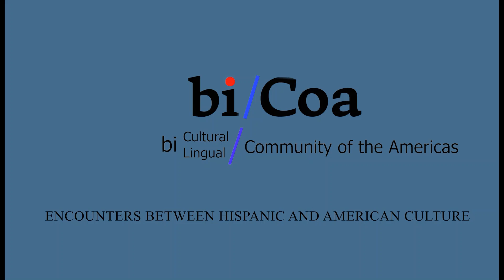Brigidina Gentile (Italia), Mónica Sarmiento Archer (Ecuador/USA), New York 2023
A poetry series from The Tower of Riverside Church, New York, September 2023. Organized by biCoa, it's part of the project “Embracing Cultural Diversity Beyond Borders.”

Mónica Sarmiento-Archer, "Brota el Sonido - Haikus," published by El Ángel Editor, Quito, Ecuador, 2022 and Brigidina Gentile, "Tequila," poetry collection, published by Officine Pindariche Publishing House, Italy.

bi/Coa: Bicultural Community of the Americas
Founded in 2012, bi/Coa was created to promote Hispano-American culture and academic interchange with other cultures through art: exhibitions, cinema, theater, literature and poetry. The series of programs that will be presented express concepts of justice, social service, and freedom of expression. This exciting program will include workshops, conferences and panel discussions with the artists, plus the exhibition of international museum and private collections.